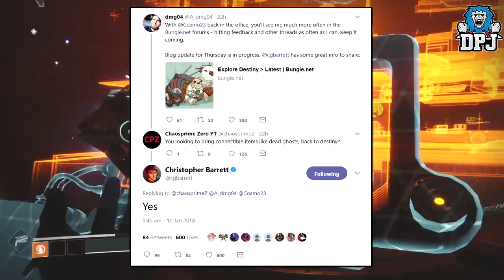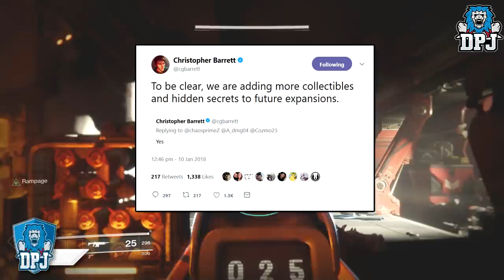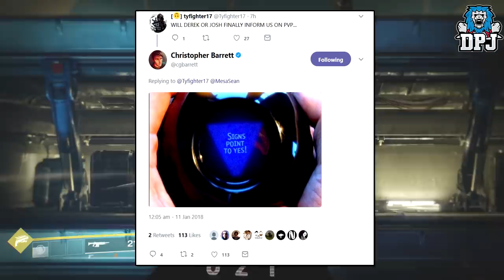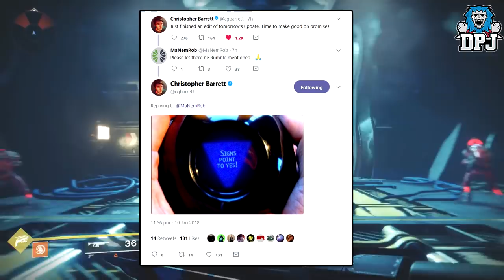Destiny 2 BIG NEWS - New SECRETS & COLLECTIBLES, Mod System Changes, PvP Rumble News, January Update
Help Me Out By Sponsoring My Channel Help Me Out By Sponsoring My Channel In this Destiny 2 video we go over the latest news surrounding changes coming with the January Update to the game!